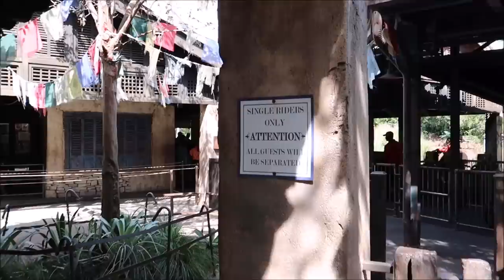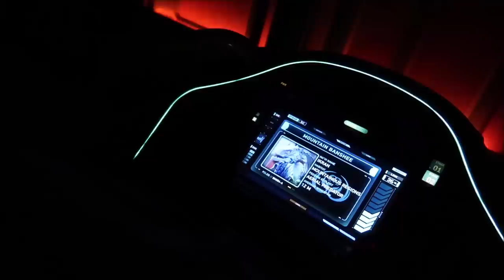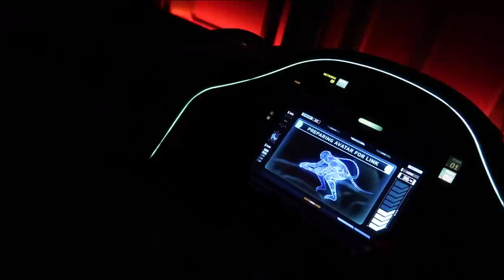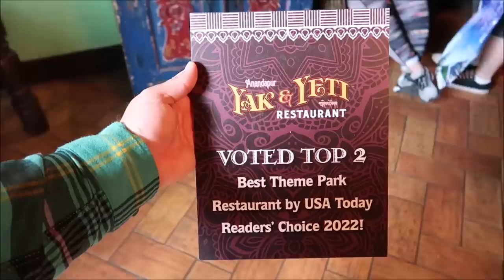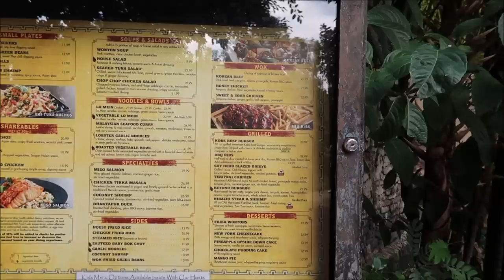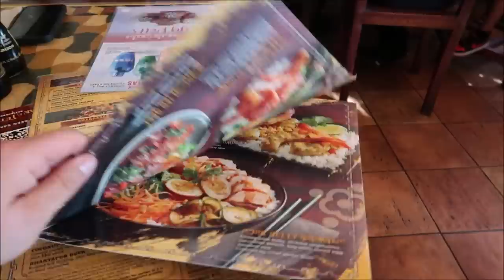Disney’s Animal Kingdom | Chilly Cold Day In Disney | Avatar Flight of Passage & Yak & Yeti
Avatar Flight of Passage is a 3D flying simulator attraction within Pandora – The World of Avatar at Disney's Animal Kingdom. Set in the Avatar universe, the attraction allows guests to take flight on a native mountain Banshee and soar across the landscape of Pandora

Name
H M Garza
Justin Carr
Brian Rutter
Shana Davidson
Elizabeth Qersdyn
Trish Lancey
dstein3211
Joyce Snair and Luc Vaillancourt
SwimOffWI
Chris Church
Alraihani Fam
Robert Bonomo
Jorden Whiffin
NiniLee
Kirsten Perez
Stephen Claiborne
Jeannette Mann
Nicole Vega
Vince Strazzabosco
The Zolls
Nicola Johns
Bryan Harris
Werner Family
The Campbells
Judy Casteel
Danielle Santos
Jill Keppeler
Laura Tancrelle
Rachel DeIeso
Rich and Donna Oney
Denise Livingston
Francine England
Logan Lannoo
Devon Culbreath
Danielle
Kate Viles
Jordan Richards
Karen Diaz
Amy Harmon
Sandy
Jennifer Smith
Laura Colebrook
Mindy Woon
Emma Forsythe
Chris Summers
Peggy Camacho
Dennis Glasberg
Sean Frawley (Monorail Central on YouTube)
LK
Kristi Hall
Colin & Lisa M
Lucy Bartholomew
Jenn Kopesky
Mary Barrette
Ames Ready
Chris and Libby
Jacqueline Kent
Sean P Moran
Travis Detrick
Mike & Margo Montgomery
John Almstead
Garrett & Tammy Hayes
Nakasato Family
David Forrest
Kisha D
Tricia Trotta
Terri Carter
Taylor Retherford
Neil Baker
Andreas Beer
Stephen Eliasson
Paul Frentz
Chloe
Greg Perrine
Nathan Parrish
Tray A.
Julie Lavalle
Angela Kulig
Matthias
Clinton Gentry
Melissa Flores
Henry & Paula LeBreux
Shona V
Howard Lieb
Natalie Ardisson
The Doody Family
Erik Dorr
Lori Quattrocchi
Michael Craft
mark mecca
Nicole Tieso
Tyler morrow
Rebecca campbell
Brian Schwenk
onetimeuser
Roberta Biallas
William Liley
Jacob Williams
Joan Cheng
Sally Slater
Pat Ames
Timo Wischnewski
Sharon and Mark Berman
Stephanie Seul
Deborah Ciresi
The Fords
Tanya Boots n' Pants
TheCubTech
KLares
Janetelise
Missy Theresa
Barry & Pam Murphy
Lisa Landry
Darren Neely
Kelli McCain
Gaynor Smith
Mick Purkiss
Jim Huggins
Randy Jamerson
Barry Wallace
Shelley VanRenselaar
Jeff M
Nicole Curtis
Gerald
Emily McCoy
Fran
CS
Mario Rossi
Julia Long
corvette19690
Meredith Leonard
Momma_Lisa1969
Martha Fletcher
Judy Salatino
Sandi Jerome
Ken Lachman
Aida Figueroa
April Napper
Andrew
Sean Rogers
Bryan Vacinek
Josh Rinehart
Kevin C
rachelldanielle
Bill Serratore
Daniel Brough
Jackie Gohl
Makaria Chthonic
Benjamin Haley
Kip G Meseck
Peter Mackey
Bob Hicks
Mike Ferrell
Darren
Jef
Steven Gray
Mackensey Kubina
Aimee & Ryan Ebner
Andrew Tait
Tobi Scaggs
Tim Komosa
James Aiken
Mary Gater
Ty Ty Bear
Jason Zak
Michael Wheeler
Keith and Pam Thomas
Frank Corey
Mellie Moo
Mandy Felix
MCW T-Bram
Jeff MacConnell
Shannon Blakely
Lisa Orr
Ed Chapman
Jacqueline Anzuini
Anne Bay
Annie Garrison
Richard & Kathi Baumgarten
Bill Byers
Robert Summers
nancy mccombs
Rita Lee
Susan Poynton
Brittany Karsten
Timothy McDonald Jr
Lisa walker
Sandi Wooley
Lisa Desilets
Kelly Gazzola
Shelley Powers-Pearson
wrenthekitty
Andrea Luttrell
Kelli
Sharon Langone
Michele Lardou
Maja Christensen
The Hakuna-Mock-tatas
James Steffenson
Emma Still
Alma Steinhilber
Melanie Watson
J L
Corinne
beelsberg
FlynnLives
Terry, Tina, James and Adam Moore
Shaun
DOM
Tonya Gust
Al Bob
Lauren Youngberg
Pam and Greg
Jackie Pillinger
Dan Hatfield
Elissa Schmidt
Liam and Polly Jordan-Martin
Jeff Renfrow
Andrew Singer
Karin Misdom
Andrew Frueh
Catherine&Chris
Marcie Lee
Stephanie Wheeler
Jonathan Wyman
Alexondra Lee
Ron Fox
Tracie Hess
Lee Taylor
Mark Iori & Cindi Gray
Rebecca Anderson
Jenny Walter
Ashley Short
Jon May
Sara Knight Henthorn
Lisa A
Jenni
Rona and Don Golfen
Heather Ludwig
Bobby Tyning
Sarah
The Williamson Family
Sherman_117
Ashley Whitaker
Stacie Webster
Patricia Jean
Joy Frye
Blake McAskill
Britt Graves
Chris and Kim Bond
Chris Yobb
Arthur Childs
Jessica Fox
The Zimmermans
Mike Wennmacher
Prinsez54
Bobby Preteau
Chad Jennings
Stacy Ludwig
ERNIE NOLTE
Mike Elliott
Tina Spicer
Mickey is My Spirit Animal
Edward Williams
Kayla Barnett
Kristi Mikle
Ann Kennedy
Jill Burns
Shane Hebert
Christine Beebe

Ian B
Beth C. Jones (Legally Disney )
Jesse Burrows
Tracey Armstrong
Mary Place